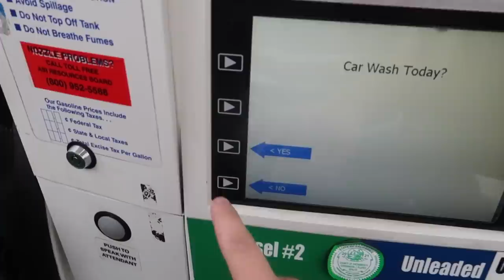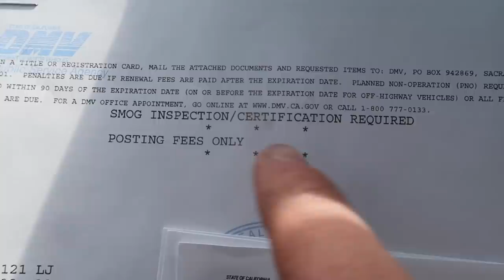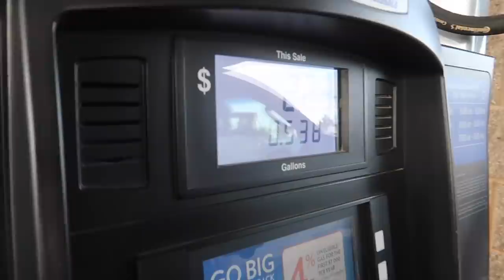TOWING THE 335IS TO THE BODY SHOP, NEARLY CRASHED!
F80 M3 MOD LIST:
Exhaust System:
Carbon Shark Fin:
Carbon Grills:
Wheels:
Suspension:
Steering wheel:
Ambient Light:
Strut Bar:
Oil Cooler:
KiesMotorsports (NOUR5)
BurgerTuning
FCP EURO
AzaAutoWheel
Suvneer
SSR Performance
Valvetronic (NOUR)
RoughCountry
TireWheelZone